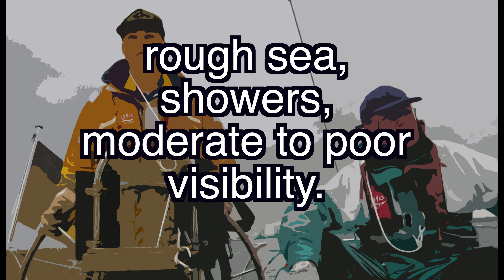SRC und LRC Seefunktext Nr. 8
Englischer Text:
Gale warning for Skagerrak and Kattegat, west force 8 to 9, decreasing to force 7, rough sea, showers, moderate to poor visibility.

Deutscher Text:
Sturmwarnung für Skagerrak und Kattegat, West 8 bis 9, abnehmend 7, raue See, Schauer, mäßige bis schlechte Sicht.